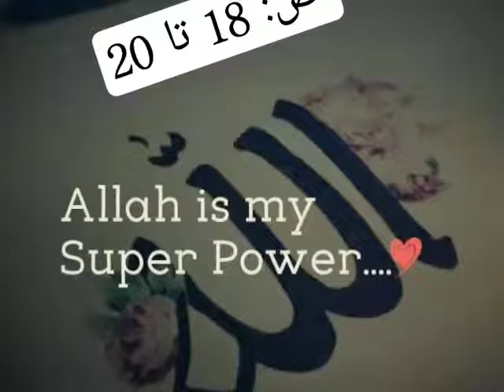Tafseer: ALLAH hi Maera Sahara Hy...Hafiz Usama (Saad: 18 to 20)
23 حضرت داؤد کی شان اوابیت کا ایک نمونہ و مظہر : سو ارشاد فرمایا گیا کہ " یقینا ہم نے مسخر کردیا تھا انکے ساتھ پہاڑوں کو "۔ یعنی یہ شرف و معجزہ ہم نے آپ کو بخشا اور عطا فرمایا تھا۔ آپ کے اپنے اختیار میں نہ تھا۔ معلوم ہوا کہ معجزہ پیغمبر کے اپنے اختیار میں نہیں ہوتا۔ بہرکیف حضرت داؤد کو اس خاص معجزہ سے نوازا گیا تھا کہ آپ (علیہ السلام) جب اپنے خاص لحن میں زبور کی تلاوت کرتے تو پہاڑ بھی آپکے ہمنوا ہوجاتے اور آپ کے ساتھ مل کر اللہ کی تسبیح و تقدیس میں لگ جاتے۔ اور پہاڑوں کی یہ تسبیح صرف زبان حال سے نہیں بلکہ زبان قال سے تھی۔ کیونکہ زبان حال سے تو ہر چیز تسبیح کرتی ہے۔ ارشاد ہوتا ہے۔ { وَاِنْ مِنْ شَیْ ئٍ الاَّ یُسَبِّحُ بِحَمْدِہ وَلٰکِن لاَّ تَفْقَہُوْنَ تَسْبِیْحَہُمْ } ۔ (بنی اسرائیل : 44) ۔ نیز اس لیے کہ تسبیح حالی تو ہمیشہ ہوتی ہے کسی وقت کے ساتھ مختص نہیں ہوتی جبکہ یہاں پر " عشی " اور " اشراق " کی قید موجود ہے۔ اس لیے پہاڑوں کی یہ تسبیح زبان قال سے تھی۔ (روح، صفوہ اور جامع وغیرہ) ۔ بہرکیف اس ارشاد سے حضرت داؤد کی شان اوابیت کا ایک نمونہ و مظہر پیش فرمایا گیا ہے کہ آپ شام اور صبح دامن کوہ میں بیٹھ کر اپنے مخصوص انداز میں اپنے رب کی تسبیح کرتے اور اپنے ضرب المثل لحن داؤدی میں مزامیر زبور کے نغمے چھیڑتے تو پہاڑ بھی آپ کی ہمنوائی کرتے اور پرندوں کے جھنڈ کے جھنڈ فضا میں جمع ہو کر آنجناب کے سر میں سر ملا دیتے۔ جس سے سوز و گداز اور تاثر و تاثیر کا ایک بےمثال کیف آور سماں بندھ جاتا۔ دشت و جبل، چرند و پرند اور گرد و پیش کی ساری چیزیں آپ کی شریک بزم ہوجاتیں۔
24 سب ہی شان اوابیت کے نمونہ و مظہر : سو ارشاد فرمایا گیا کہ " یہ سب ہی اللہ کی طرف رجوع کرنے والے تھے "۔ چنانچہ روایات کے مطابق جب آنجناب زبور کی تلاوت کرتے تو ہوا میں اڑتے پرندے وہیں رک جاتے اور آپ کے ساتھ محو تلاوت ہوجاتے۔ اور اسی طرح پہاڑ بھی۔ (ابن جریر، ابن کثیر، قرطبی وغیرہ) ۔ اور یہ سب کچھ حضرت حق ۔ جل مجدہ ۔ کی قدرت و عنایت سے تھا اور وہ جو چاہے کرے کہ اس کی شان ۔ { عَلٰی کُلِّ شَیْئٍ قَدِیْر } ۔ کی شان ہے۔ سبحانہ و تعالیٰ ۔ اور اس نے پہاڑوں اور پرندوں کو اسکا حکم دے رکھا تھا۔ جیسا کہ دوسرے مقام پر ارشاد فرمایا گیا ۔ { وَلَقَدْ آتَیْنَا دَاؤدَ مِنَّا فَضْلاً یَّا جِبَالُ اَوِّبِیْ مَعَہُ وَالطَّیْر } ۔ (سبا : 10) ۔ سو یہ سب جبال و طیور حضرت داؤد کے ساتھ مل کر سب ہی اللہ کی طرف رجوع کرتے اور اس کے ذکر اور اس کی یاد دلشاد میں مشغول ہوجاتے۔ جیسا کہ ابھی اوپر کے حاشیے میں بھی گزرا اور جیسا کہ سورة بنی اسرائیل کی آیت نمبر 43-44 میں اس امر کی تصریح فرمائی گئی ہے کہ کائنات کی ہر چیز اللہ تعالیٰ کی تسبیح کرتی ہے لیکن ہم ان کی تسبیح سمجھ نہیں سکتے۔ لیکن ہمارے نہ سمجھنے سے یہ لازم نہیں آتا کہ کوئی بھی ان چیزوں کی تسبیح کو نہیں سمجھتا۔ حضرت داؤد کو جس طرح اللہ تعالیٰ نے پہاڑوں کو موم کردینے والا اور پرندوں کو جذب کرلینے والا سوز و لحن بخشا تھا اسی طرح آنجناب کو ان گوش شنوا سے بھی سرفراز فرمایا گیا تھا جن سے آپ ان مختلف چیزوں کی تسبیح و مناجات کو سمجھ سکیں۔ جیسا کہ قرآن حکیم کے دوسرے مختلف مقامات سے بھی اس کا پتہ چلتا ہے۔ فسبحان اللہ وبحمدہ و سبحان اللہ العظیم ۔ سو حضرت داؤد کے اس سوز و گداز کی بنا پر آپ کے گرد و پیش کی سب ہی چیزیں اوابیت کے رنگ میں رنگی جاتیں اور سب ہی پر اوابیت کی ایک بےمثال چادر تن جاتی اور سب ہی کچھ اوابیت کا مظہر بن جاتا ۔ علی نبینا وعلیہ الصلاۃ والسلام -